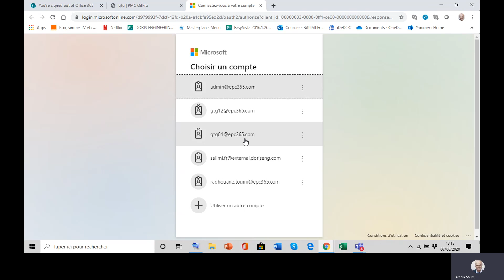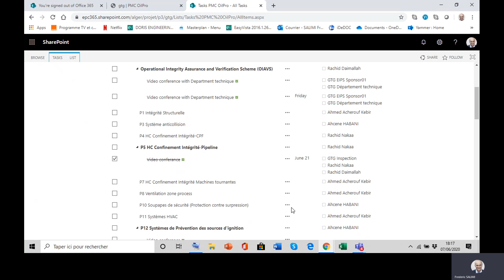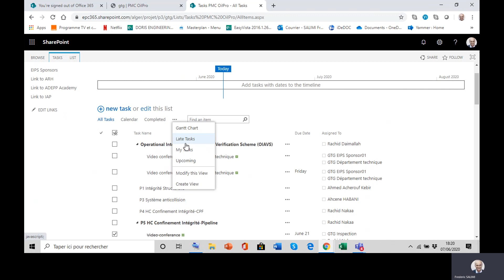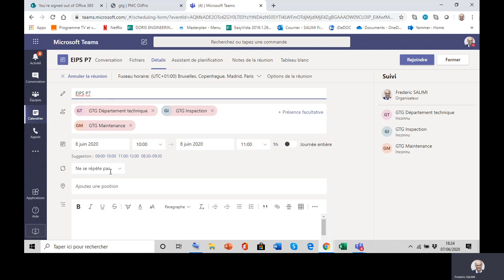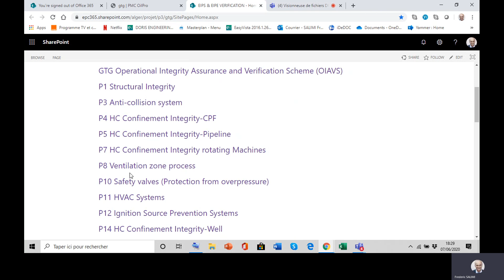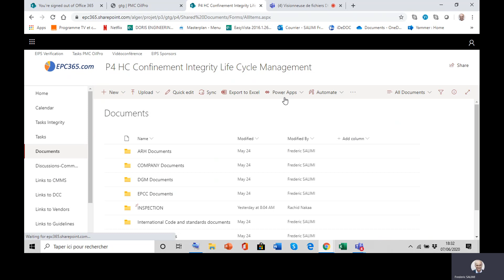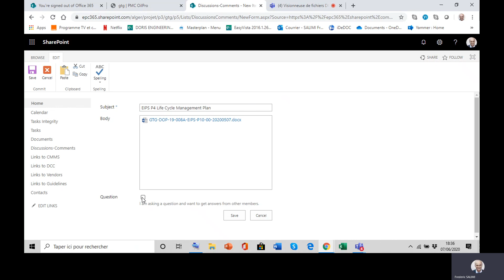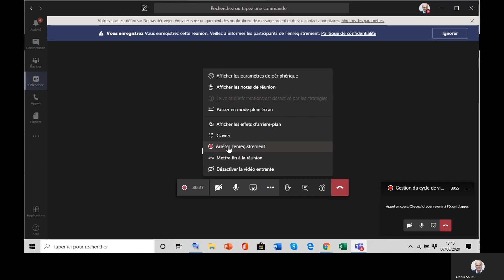Gestion du cycle de vie des systèmes critiques